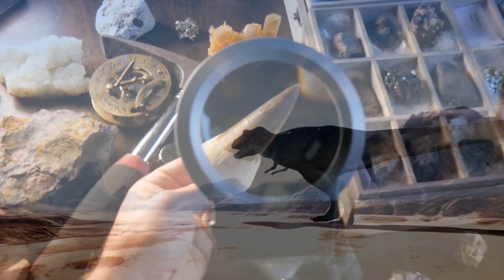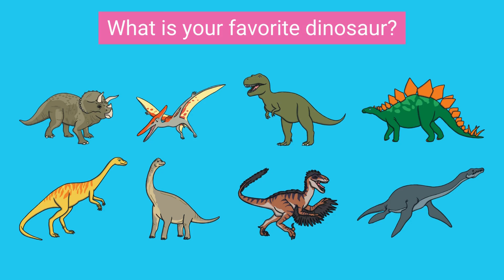Land of Dinosaurs Virtual Field Trip | Twinkl Early Childhood Adventures | Twinkl USA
Embark on a thrilling virtual field trip as children journey back in time to explore the various regions of the world where dinosaurs once roamed. Through captivating visuals, young paleontologists will travel across continents and through different geological periods to discover the diverse habitats inhabited by these ancient creatures.

Children will marvel at the vast array of environments that dinosaurs lived in. They'll learn about the unique features of each region, gaining insights into how these factors influenced the evolution and distribution of dinosaurs.

With its blend of exploration, education, and adventure, this virtual field trip promises an immersive learning experience that ignites curiosity and sparks a fascination for the prehistoric world. So, join us as we embark on a journey through time to uncover the secrets of the dinosaur kingdom!

Take a look inside this Land of Dinosaurs Virtual Field Trip:

0:13 Introduction to dinosaurs
1:15 Dinosaurs that Lived on Plains
2:06 Dinosaurs that Lived on Wetlands
2:24 Dinosaurs that Lived in Forrest Areas
2:42 Dinosaurs that Lived in the Dessert
3:12 Dinosaur Facts
3:43 Let’s Play a Game: Dinosaur Shadow Matching